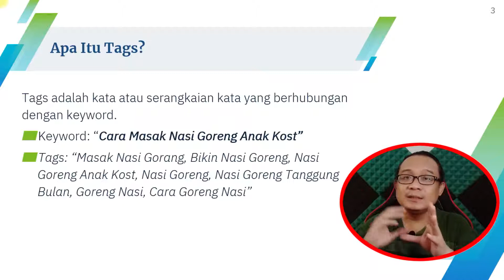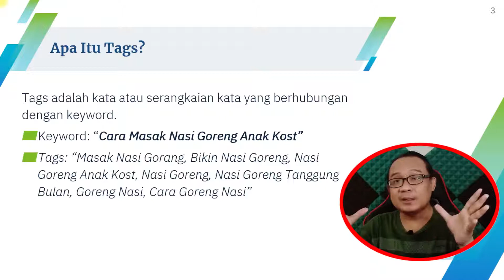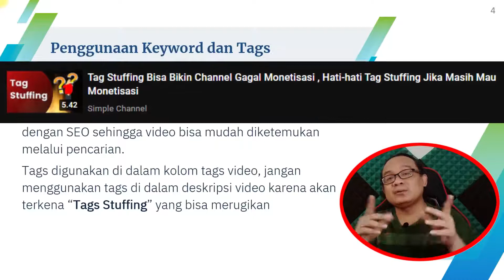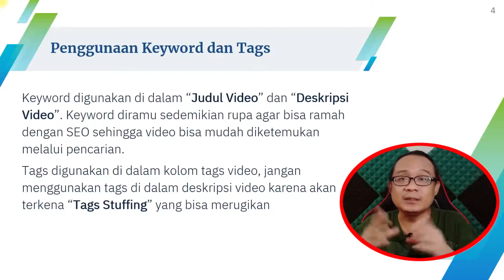Belajar SEO YouTube Tentang Beda Keyword dengan Tag Untuk SEO YouTube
Belajar SEO YouTube tentang beda keyword dengan Tag untuk SEO YouTube, panduan belajar SEO YouTube untuk pemula bisa Anda dapatkan di dalam playlist yang ada di Simple Channel ini. SEO adalah serangkaian teknik untuk membuat video mudah diketemukan melalui pencaria, SEO menggunakan keyword-keyword tertentu untuk membuat video bisa diketemukan oleh pencari informasi melalui pencarian YouTube.

Terima Kasih
Tetap Berkarya dan Terus Berkarya